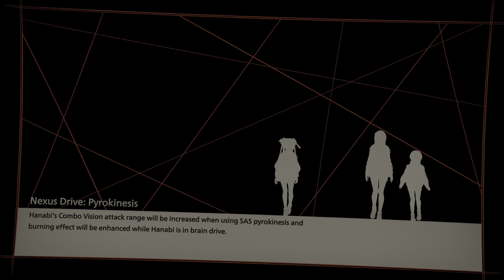SCARLET NEXUS Kasane, Luka and Arashi Dlc Bond Episode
Dlc Bond Episodes